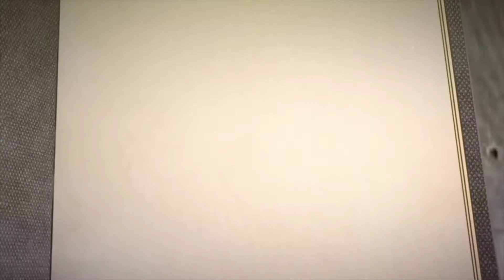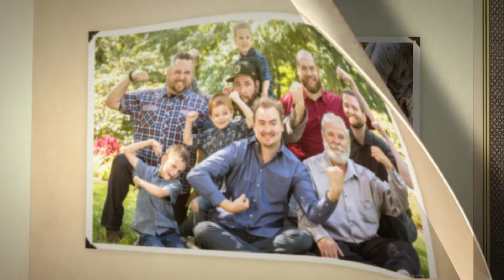Happy Anniversary!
What a fun session. Smiles, laughs and giggles abound when you're with the DuTilly Family!  Hope you enjoy the images!